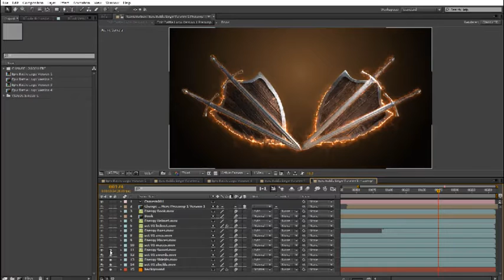VIDEOHIVE EPIC BATTLE MODULAR LOGO REVEALS